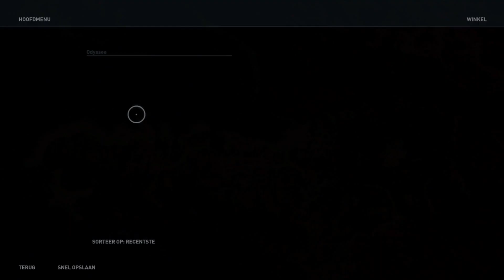assassins creed odyssey een grote missie